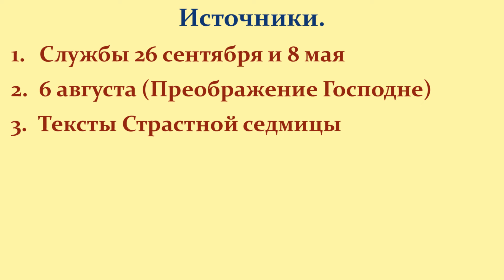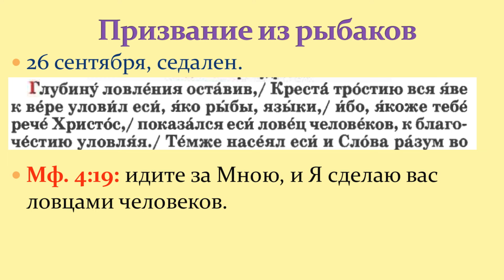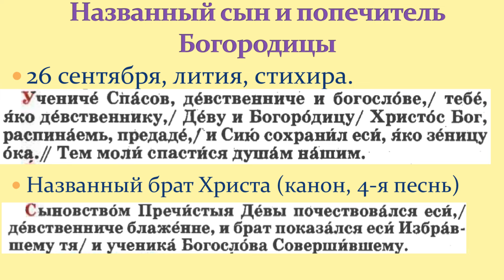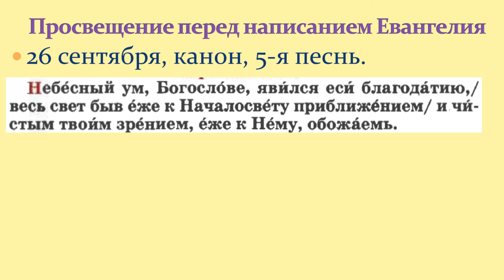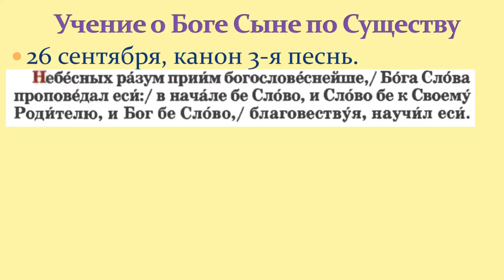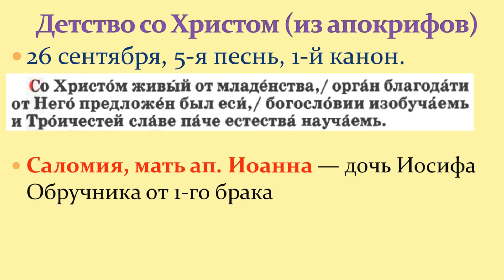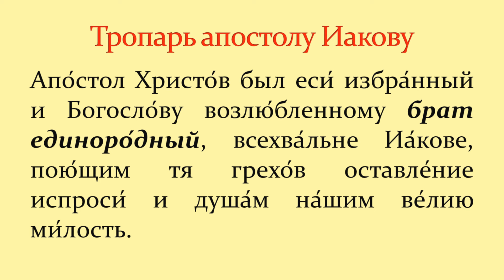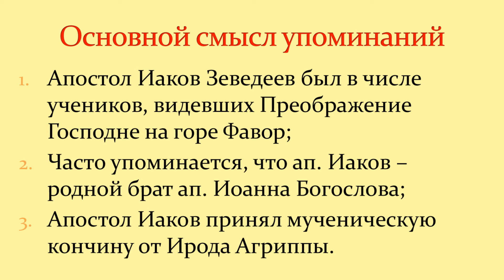Библейские лица и образы в гимнографии 20. Апостолы Иоанн Богослов и Иаков Зеведеевы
Курс проходит под руководством преподавателя Сретенской духовной академии, заведующего кафедрой библеистики Саратовской духовной семинарии, кандидата богословия, доцента Кашкина Алексея Сергеевича.

В рамках курса мы рассматриваем избранные церковные песнопения, в которых упоминаются персонажи Ветхого и Нового Заветов, и анализируем, какие идеи (экзегетические и нравственно-прикладные) используются в церковных песнопениях.